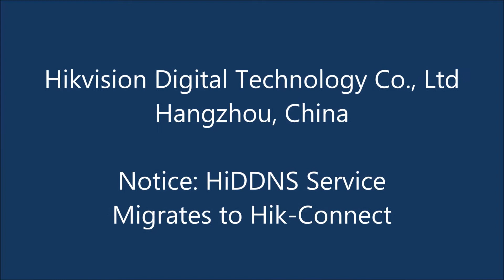HIKVISION : HiDDNS web portal will be discontinued From Dec. 30, 2016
Payment Options:
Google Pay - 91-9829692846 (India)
and Get Free Technical Support to related product via Email,Message,Comment,Skype,Facebook.
Hikvision HiDDNS web portal will be discontinued on Dec. 30, 2016

    To Our Valued Customers,

"HiDDNS" is the Dynamic Domain Name Service provided by Hikvision to our customers for remote access over the past few years. However, as the user base continues to grow, a new platform with enhanced capacity has become necessary. To meet this need, Hikvision is now introducing a cloud-based service called Hik-Connect, which integrates the Dynamic Domain Name Service with alarm PUSH notification services.

Please be aware that the current HiDDNS will discontinue service over time. The cessation of service will follow these steps

1.  December 30th, 2016 - HiDDNS Web Portal (HiDDNS user account management system) will be closed.  Customers will not be able to register new accounts nor will they have the ability to access the Device Status tab or the Device Management tab

    HiDDNS functionality of existing devices will not be affected. Users can continue to access each device via domain URL or through iVMS-4200 or iVMS-4500 client software.

2. February 16th, 2017 - No new devices can be registered using the current HiDDNS platform  Previously registered devices will continue to function on the HiDDNS platform.

    Due to this change, every customer now using the HiDDNS service will need to migrate to Hik-Connect. Alternatively, customers still have the option to use other third-party DDNS providers, such as DynDNS, NO-IP and PeanutHull.

Hikvision will do its utmost to assist all customers to migrate to this new cloud-based service. We do apologize for any inconvenience this process causes.

    Thank you again for your continued support!

    Hikvision Digital Technology Co., Ltd
    Hangzhou, China

Credit/Resource:- Hikvision Digital Technology Co., Ltd
Link:-

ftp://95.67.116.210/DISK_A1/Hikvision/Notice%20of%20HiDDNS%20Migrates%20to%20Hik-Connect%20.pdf